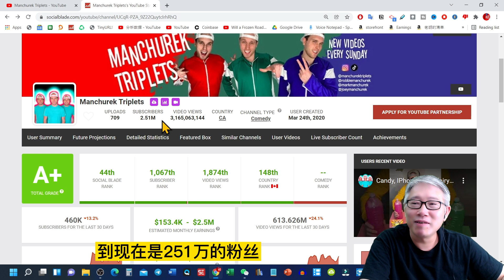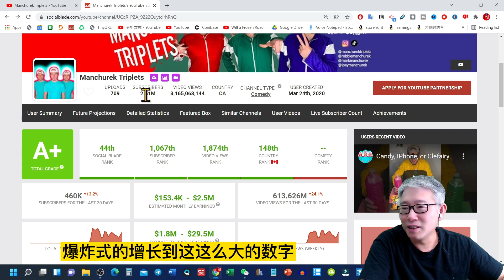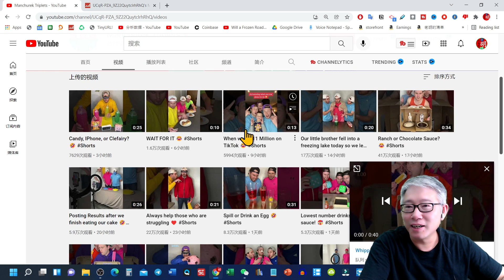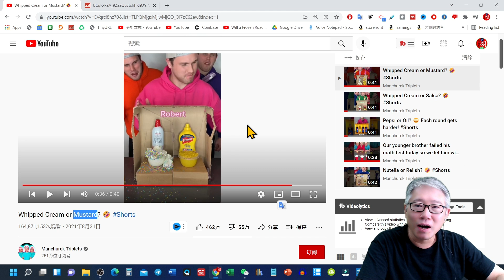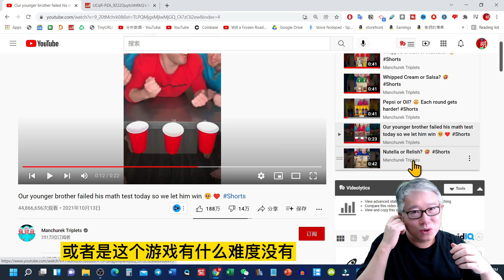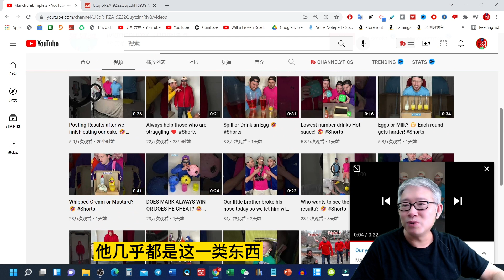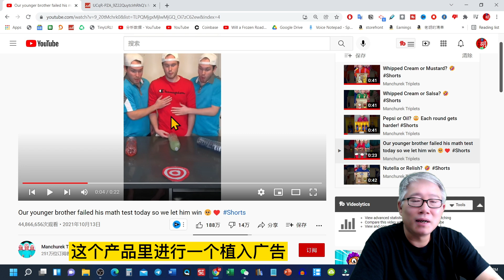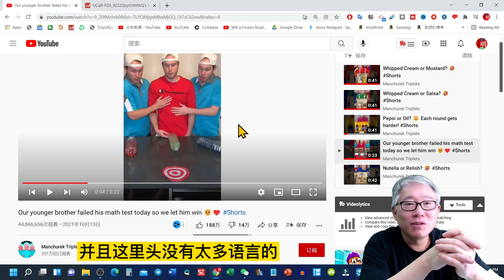【案例分析】加拿大三胞胎Manchurek Triplets靠挑战短片火爆油管，半年之内观看过30亿，粉丝250万。